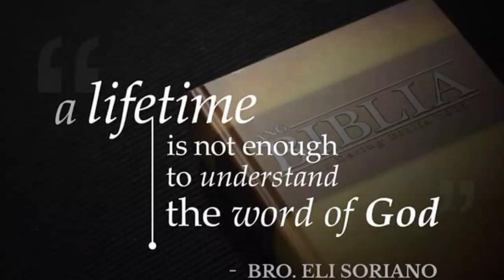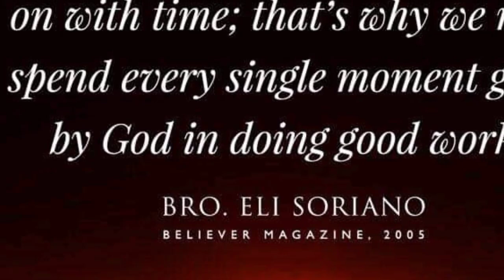Tmx 125 / Saan daw pwedi ilagay ang relay para da Mini driving lights..